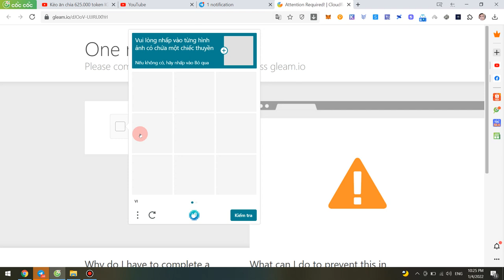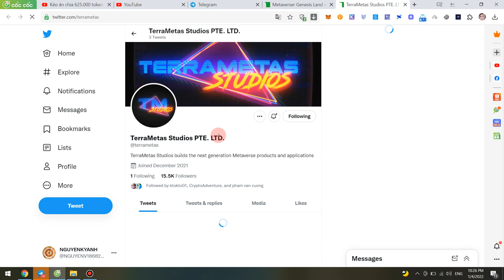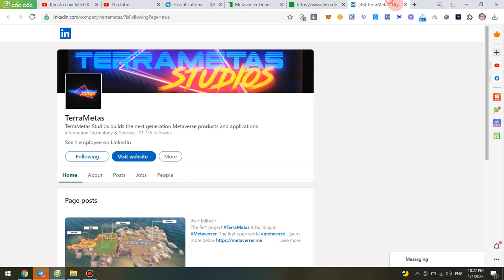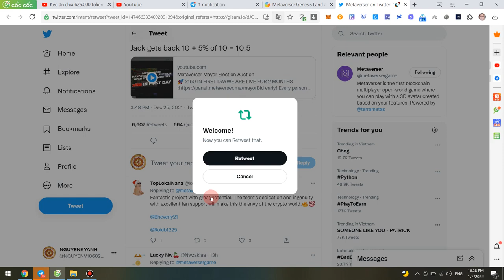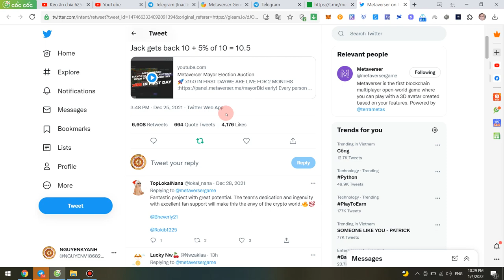Chia Sẻ $50.000 Dự Án Metaverser Genesis Land -2250 winner chia sẻ $MTVT Token